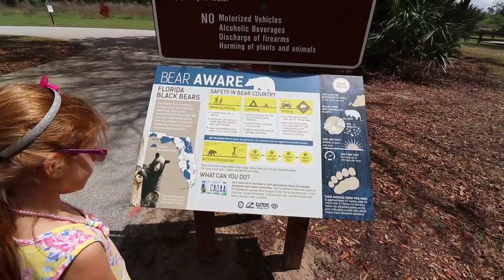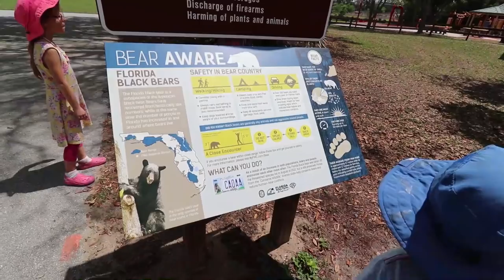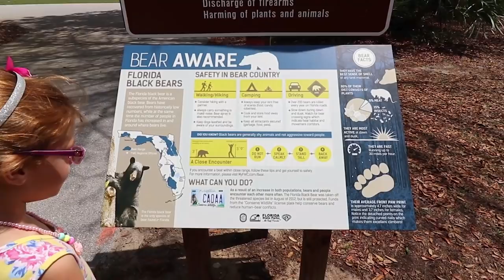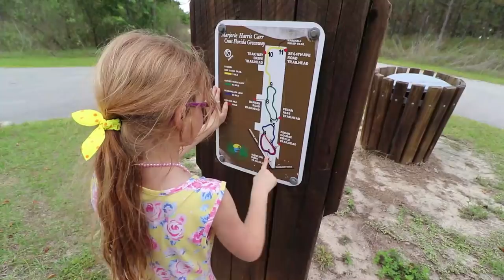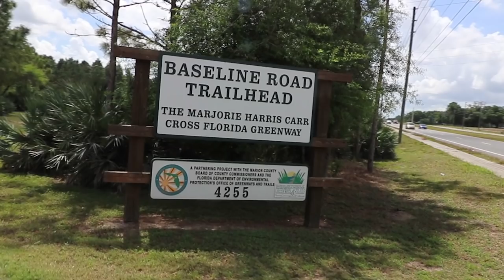A heartbreaking lesson as we hike the Cross Florida Greenway trail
It is time for a hike as we explore part of the Cross Florida Greenway at the Baseline Road Trailhead. Chasing grasshoppers and discovering that the trail is lined with wild blackberries that will ripen in just a few weeks. We may return for the feast!

We are two dads traveling the country with our two children. Living full time in our newly remodeled RV, a 2011 Earthbound, Dakota travel trailer. Showing along the way how unremarkable a journey can be until...

artist: Briar Edwards
track: Kickin' Love Around

artist: The Tap Room
track: Tell It to My Face